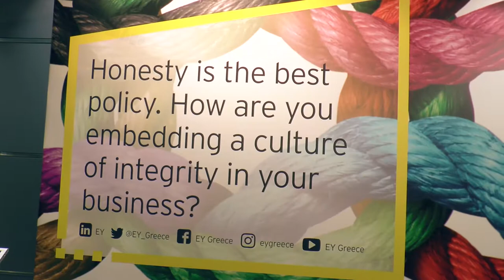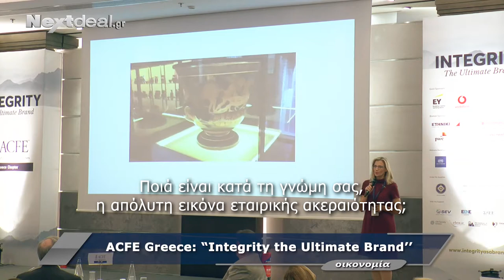Ελληνικό Ινστιτούτο κατά της Απάτης-Ετήσιο συνέδριο 2019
Tο Ελληνικό Ινστιτούτο κατά της Απάτης (ACFE Greece) διοργάνωσε στο πλαίσιο της International Fraud Awareness Week το ετήσιο συνέδριό του με θέμα “Integrity: The Ultimate Brand”